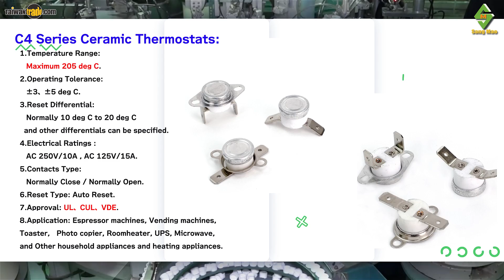Taiwan Professional Protector Manufacturer | Sang Mao | Taiwantrade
Sang Mao Enterprise offer a wide range of Circuit Breaker, Thermostat, Motor Protector - Professional solutions for all types of motor, electrical, machine equipment, home appliance, tools, pump, compressor, air conditioning, etc.
Are overload protection, overheat protection, locked rotor protection.
We’re the only professional protector manufacturer in Taiwan with the most complete product lines and leading technologies of current (overload) and temperature (overheat) protection.
The reason that we can remain competitive in this realm is because we’re offering a total solution that ensures all aspects of electrical safety protection are taken care of.

00:00 M-9005 A、C Single-Phase Motor Protectors
00:06 M-9005 B、D Three-Phase Motor Protectors
00:11 A-0701 Series Circuit Breakers
00:18 C4 Series Ceramic Thermostats
00:23 1C4A Series Manual Reset Thermostats
00:29 About Us
00:41 Quality Management & Automation System
00:48 Contact Us
00:53 END